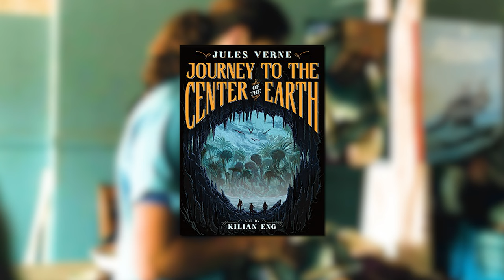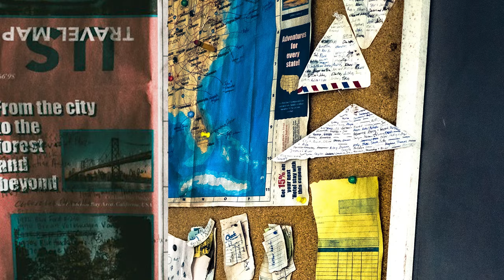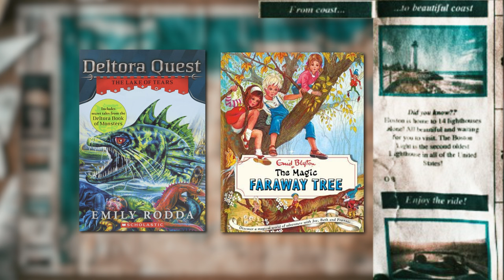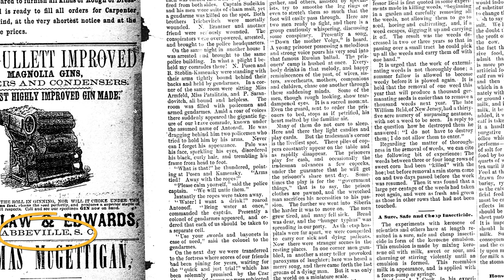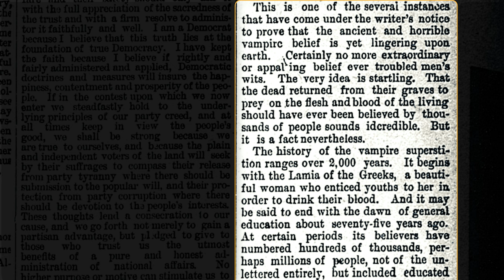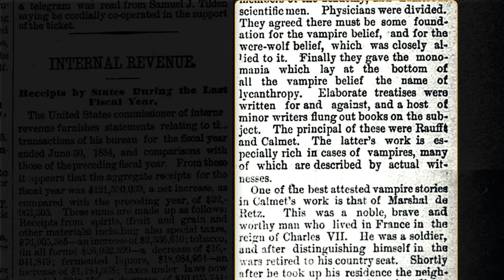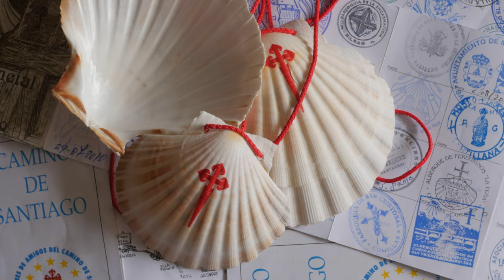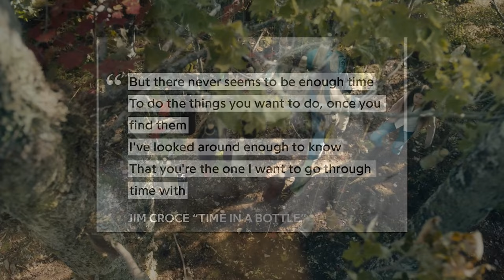FromLand: Season 1 Easter Eggs Decoded and Analysis (FROM Epix 2022 Series)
Let's break down the highlights of the Epix From finale, and the series as a whole while we explore the symbology of the show and new theories about what may be going on in the mysterious town.

Back:

00:00 Intro
00:20 Kenny's Book
02:09 The Travel Map and the Lighthouses
04:42 The Newspapers - Decoded
09:39 Time in a Bottle

From: Season 1, Episode 10 Analysis
From: Season 1 Finale Explained
From: Season 2 2023

Series Synopsis for FROM Epix 2022 Series (first aired in the U.S on February 20, 2022):

In a nightmarish town in middle America that traps everyone who enters, unwilling residents strive to stay alive and search for a way out. But they are plagued by the terrifying nocturnal creatures from the surrounding forest.

Want to keep up to date with more in-depth reviews and interpretations of the show?